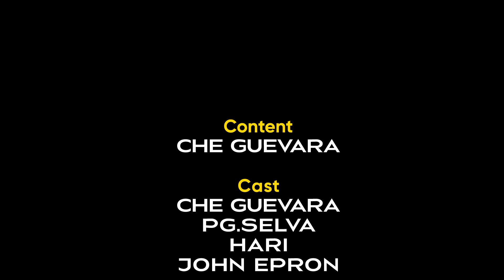அமைச்சர் செந்தில் பாலாஜியை நெருங்கும் சிக்கல்கள், கடுப்பில் முதல்வர் | Senthil Balaji | DMK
யாராச்சும் ஒருத்தர் முதல்வர் பதவில உக்காருங்கப்பா - கர்நாடக தேர்தல்